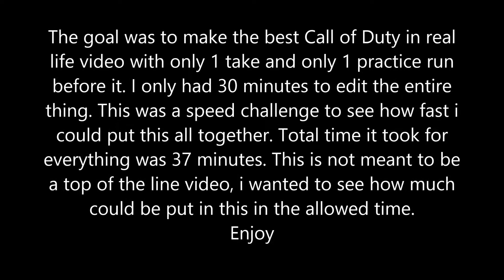Call of Duty in real life!